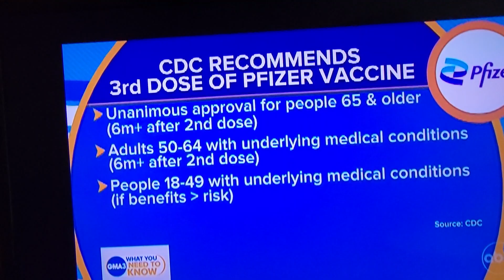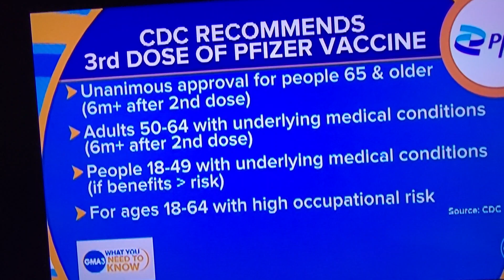9.24.21 Update: Vaccinated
Save Lives !!